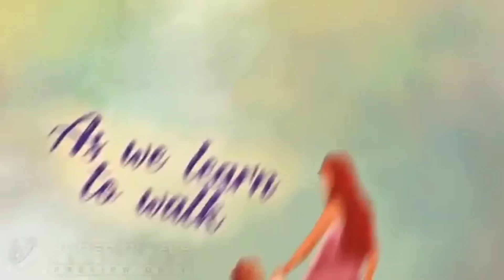Crest Forwarder-Cebu || Mother's Day